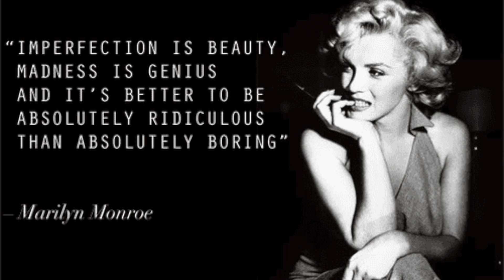Marilyn Monroe Tribute: I don't wanna wait